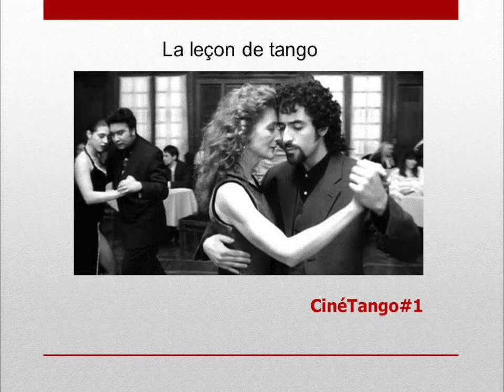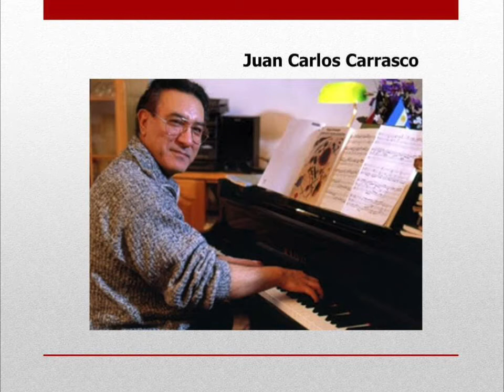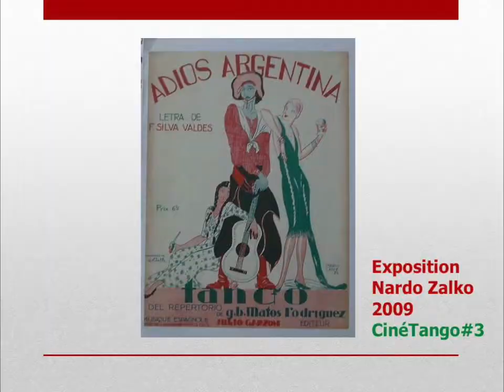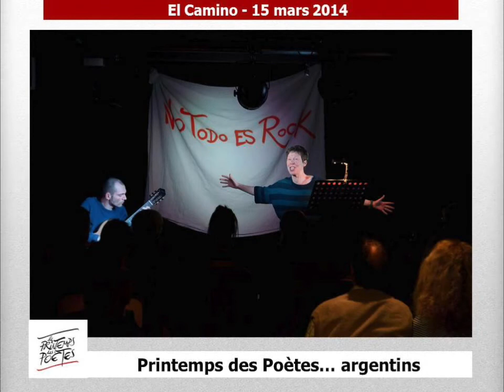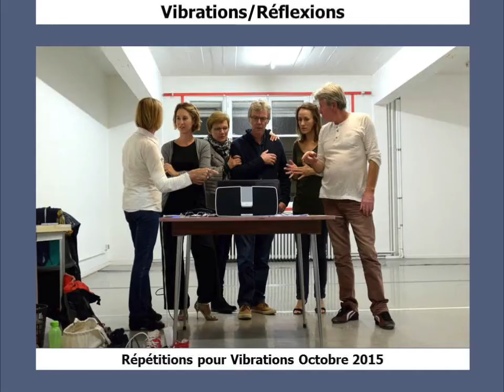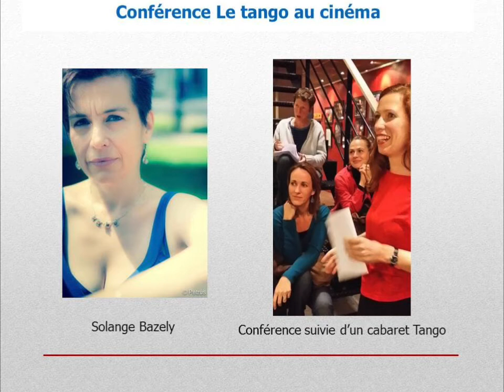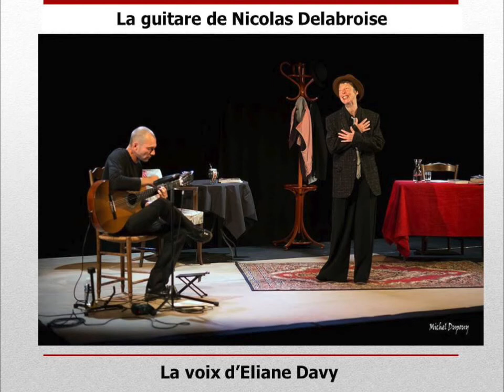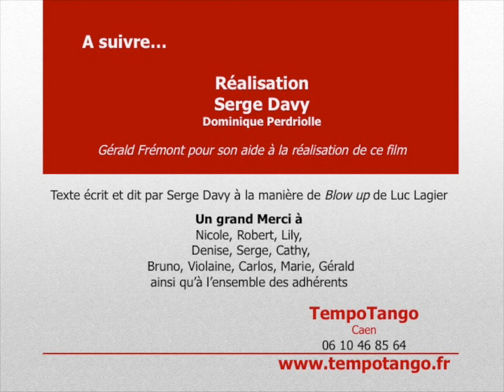C'est quoi TempoTango ?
Un court-métrage à la manière de Blow up à propos de l'association TempoTango, Caen
Réalisé pour les 10 ans qui ont eu lieu les 18, 19 et 20 mars 2016.